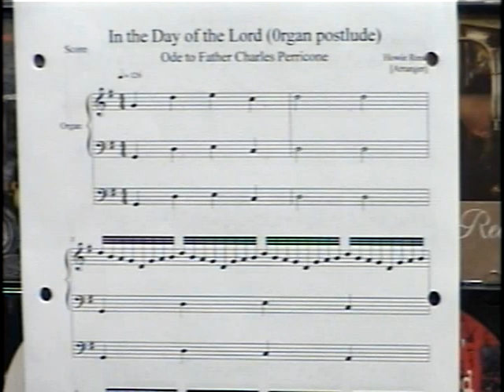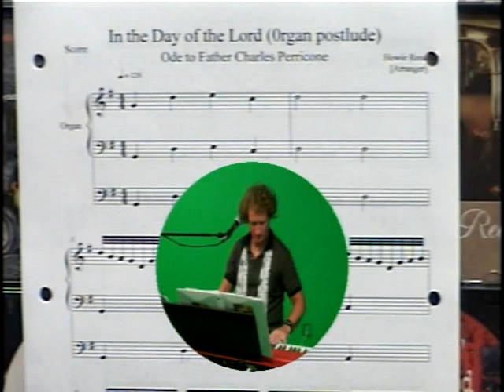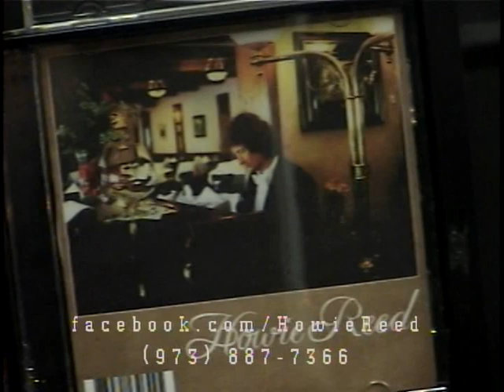KCS - Howie Reed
KEEPIN' COUNTRY STRONG - Hosted by : Carl S. Richards & Erwin " Benzee " Benz  -  Award Winning Show